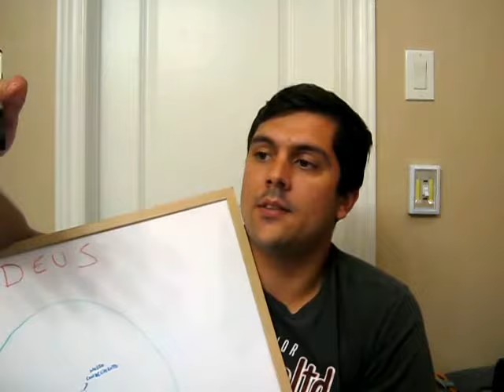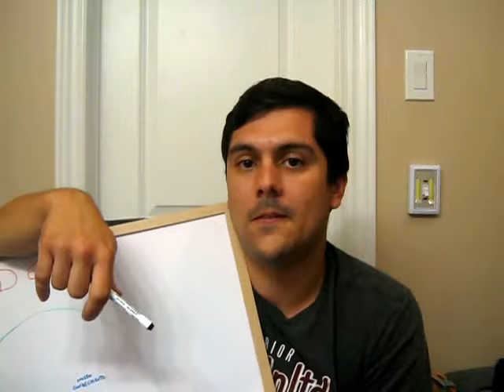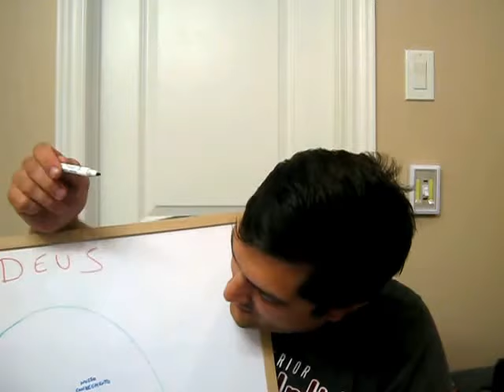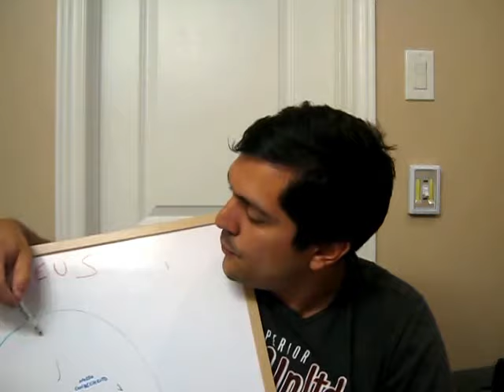fabio rocha - A Ciência demonstra tudo? Poderemos algum dia "achar" Deus?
PARTILHEM! OBRIGADO.